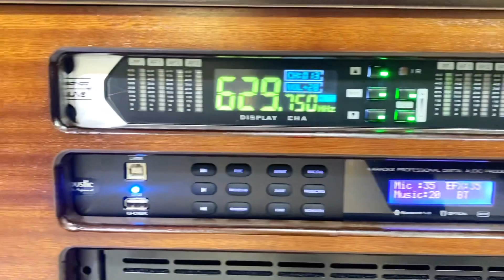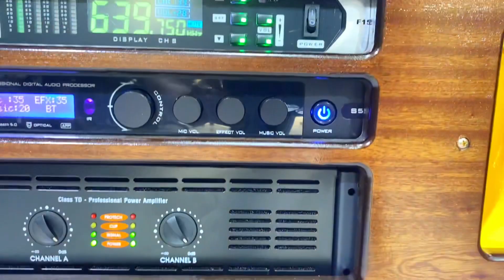💥 Siêu phẩm loa karaoke di động công suất khủng ✅ NT 1004 - chỉ từ 14 triệu vân gỗ sang trọng